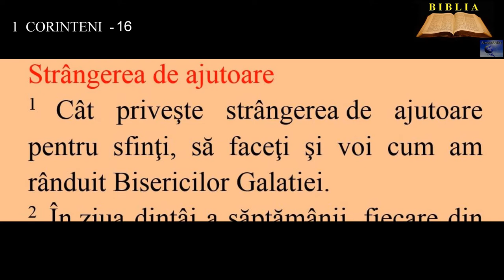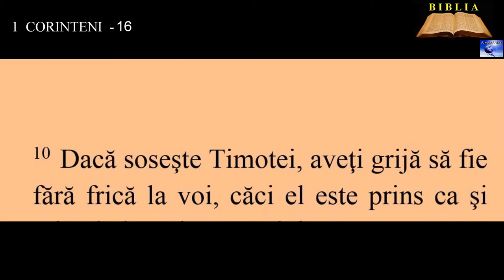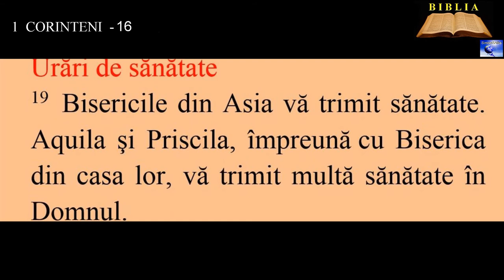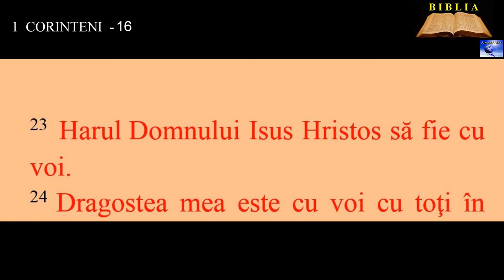1 CORINTENI 16 - Strângerea de ajutoare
00:00:00  Strângerea de ajutoare
00:01:36  Îndemnuri
00:02:23  Urări de sănătate